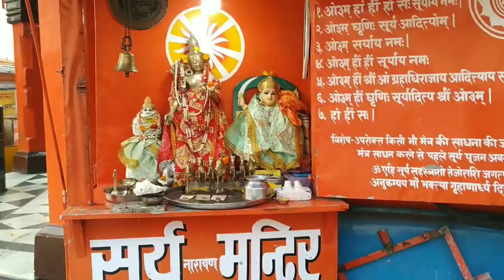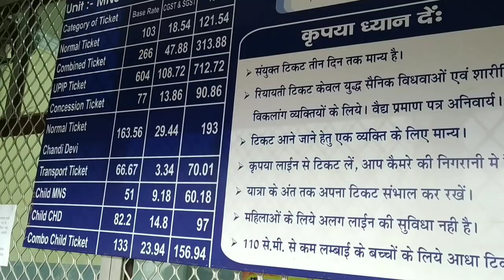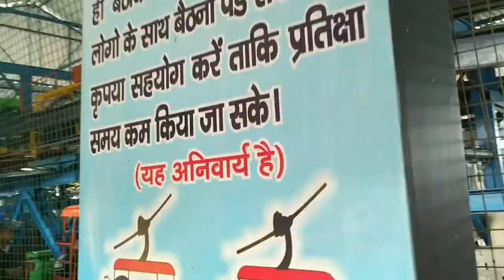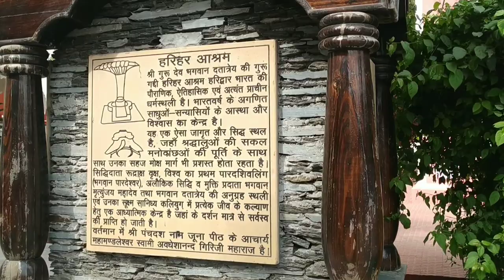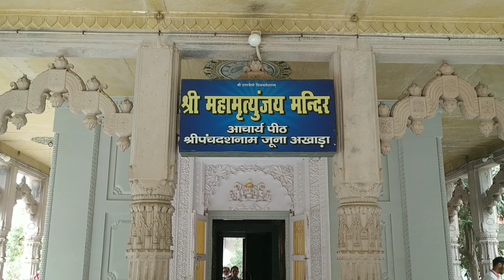Shahi Kumbh - Haridwar |Chamatkari Mata Mansa Devi |Real Rudraksh & Udankhatola |Sati and Shiv Story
Maha Kumbh 2021 Haridwar | Found Rudraksh Asli ya Nakli | Mansa Devi Mandir | भगवान शंकर की ससुराल

Kumbh Mela or Kumbha Melais a major pilgrim age and festival in Hinduism.It is celebrated in a cycle of approximately 12 years at four river-bank pilgrimage sites: the Allahabad (Ganges-Yamuna Sarasvati rivers confluence), Haridwar (Ganges), Nashik (Godavari), and Ujjain (Shipra).

It is believed that taking a dip during Kumbh Mela helps in getting Moksha.

How to Reach Haridwar :--

1) Own vehical
2) Bus
3) Train
4) Airplane ( for that nearest Airport is Dehradun)

Mansa Devi Temple, Haridwar is a Hindu temple dedicated to goddess Mansa Devi in the holy city of Haridwar in the Uttarakhand state of India. The temple is located atop the Bilwa Parvat on the Sivalik Hills, the southernmost mountain chain of the Himalayas.

You can use Udan Khatola or the cable car to reach Mansa devi temple in 5 minutes else you can also walk and reach the temple which will approximately take 1.5 - 2 hours.

For Udan Khatola i.e the Cable Car you have to buy the ticket from the counter.

Hari Har Aashram

There is a Rudrask tree in Harihar aashram on Kankhal Road in Haridwar where you can get real Rudraksh.

Daksh Temple is a famous temple on Kankhal road in Haridwar.

DO travel this Holy city of Haridwar and attain peace and Moksh.